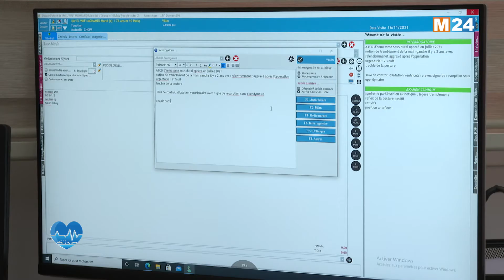برنامج صحتك - مرض الصرع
ما هو تعريف مرض الصرع وما هي مسبباته ؟
كيف يتم تشخيصه وما هي سبل علاجه ؟